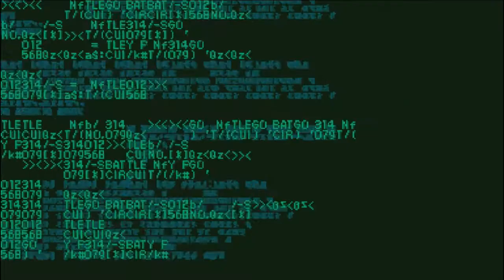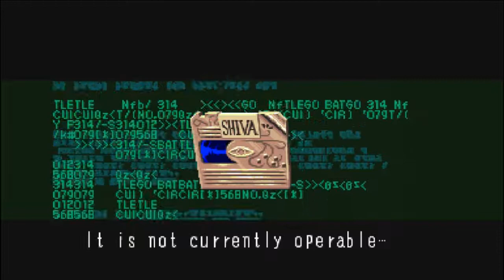Battle Circuit: Yellow Iris - Full Gameplay [MAME/ARCADE]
Piattaforme: Arcade
Data di pubblicazione: 1997
Genere: Picchiaduro a scorrimento (Beat'em Up)
Origine: Giappone
Sviluppo: Capcom
Pubblicazione: Capcom
Modalità di gioco: Giocatore singolo - 4 Giocatori